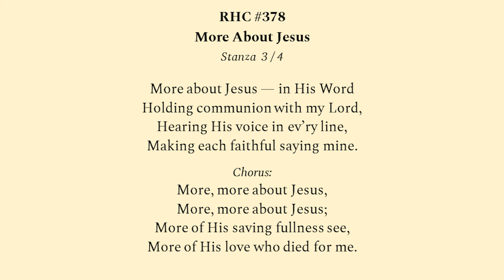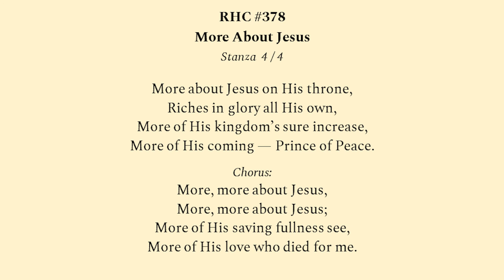RHC378 More About Jesus